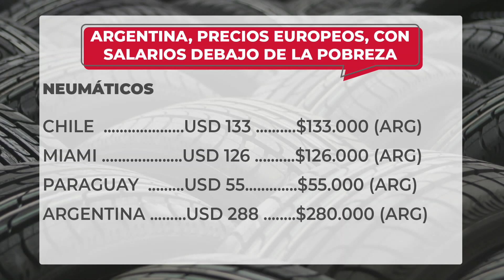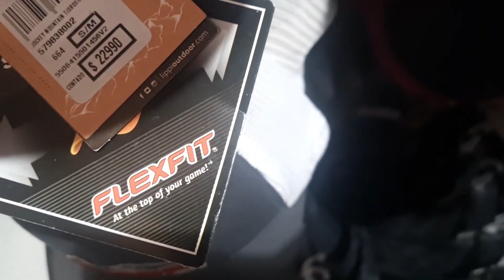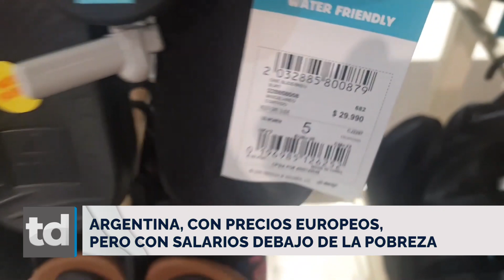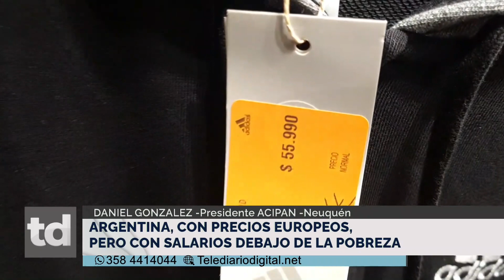Argentina, con precios europeos, pero con salarios debajo de la pobreza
DANIEL GONZALEZ -
Presidente ACIPAN